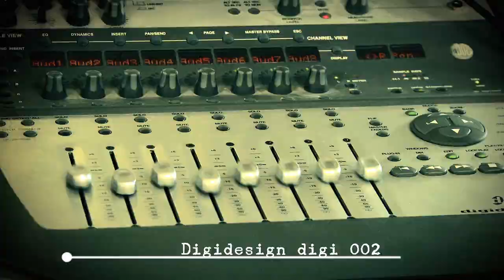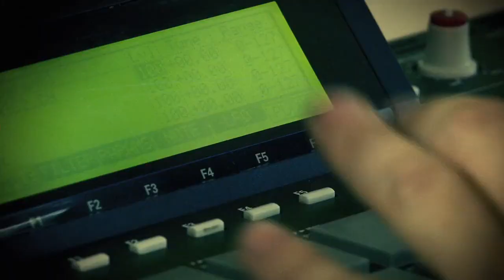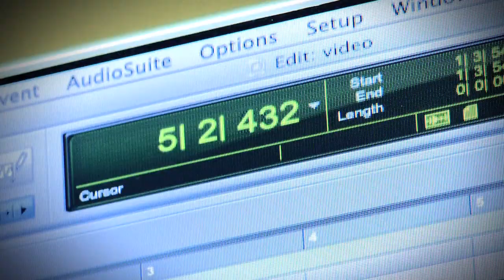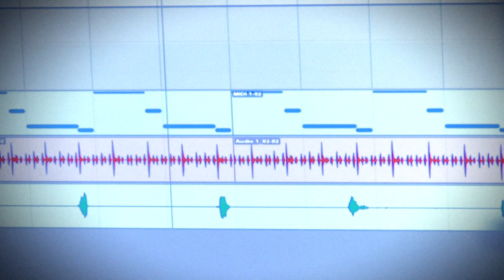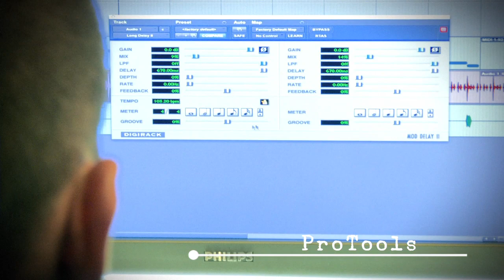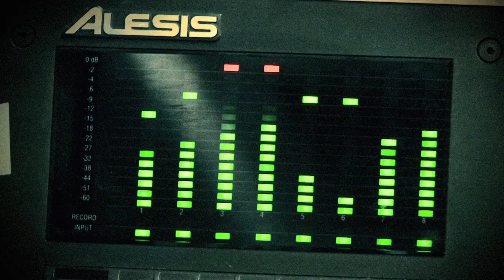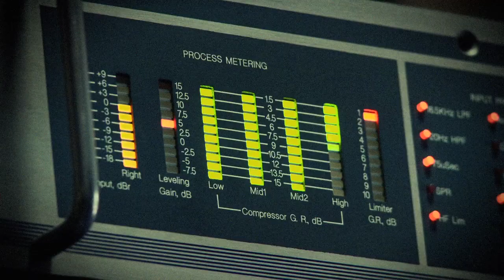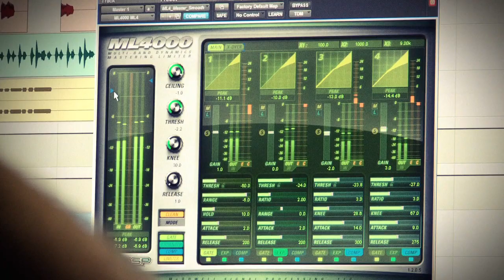Dostudio and Dynamic Records present MIINUSS